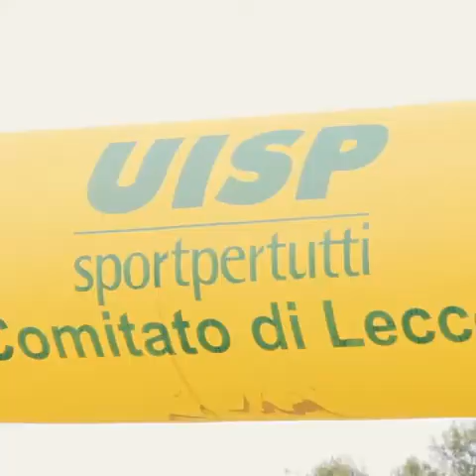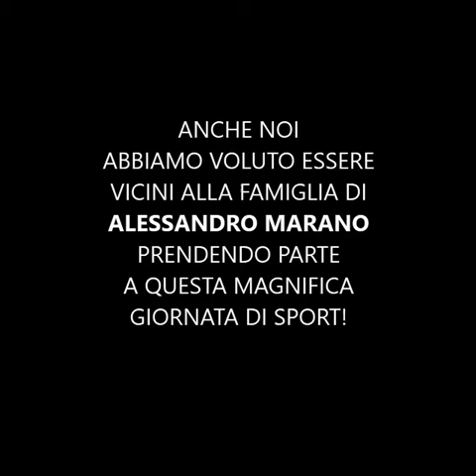Anche noi abbiamo voluto essere vicini alla famiglia di Alessandro Marano ♥ p